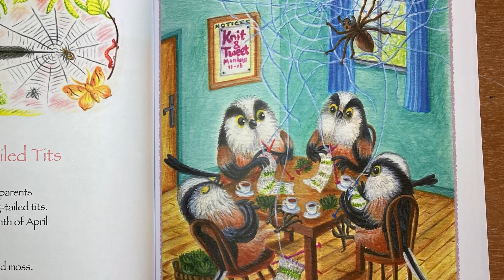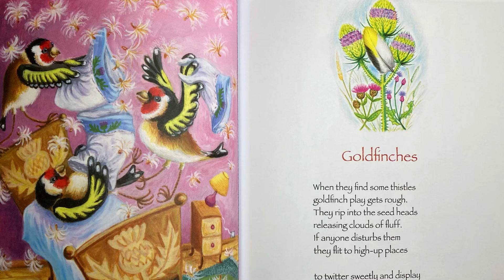All of a Twitter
A song promoting the new picture book “All of a Twitter” by Robbie Burns.